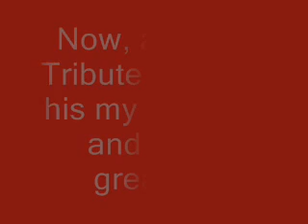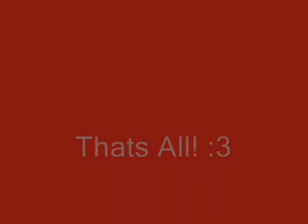Update Number One iVersatil (Maner in P4E)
Song - Dragonforce Througth the fires and flames

Credz: De8
           Valtush :3
           Jackitz
           Tipsd
           BladeMaster
           Me :3
I think i dont forget a person

Bye :D

Pie -.-